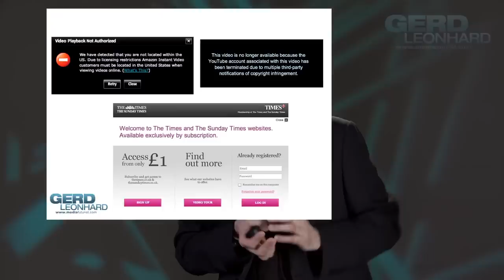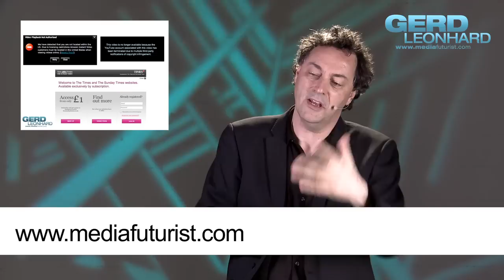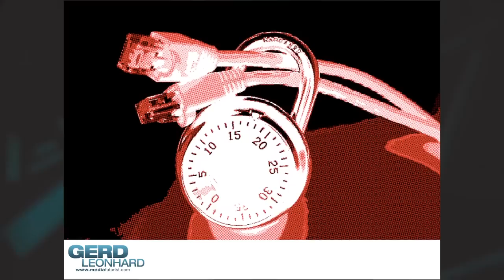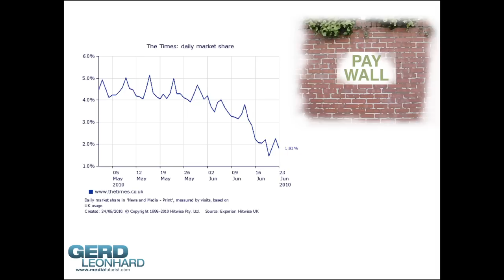Friction is Fiction: the future of business (Futurist & Speaker Gerd Leonhard)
This video summarizes the key messages of my 2009 book "Friction is fiction" (free PDF: free PDF The bottom line is that in a networked and digital society we can no longer merely rely on FRICTION i.e. planned hurdles and carefully placed obstactles to enforce payments or otherwise get paid for something. Most traditional friction points - whether in media / content, communications / marketing or business and commerce - can now be easily bypassed (see free music streaming vs itunes, Youtube / Netflix vs cable-tv, whatsapp vs sms etc), and this trend will only accelerate. IMHO I think it will suit us better to get used to it now, i.e. we may want to lessen our dependence on friction and increase our efforts to monetize based on radical user empowerment. Think Zappos not Barnes & Noble.  Be sure to watch this related video from TedXWarwick on the same topic